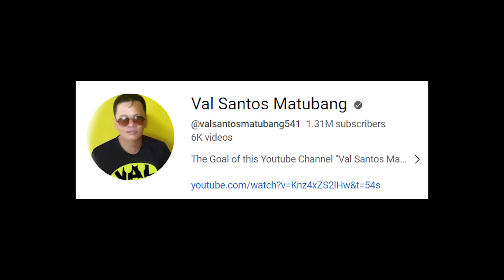DAY 8 | BAHAY NI VANESSA MAY MALAKING GASTUSIN PA PALA! | LALAGYAN NA NG BUBONG